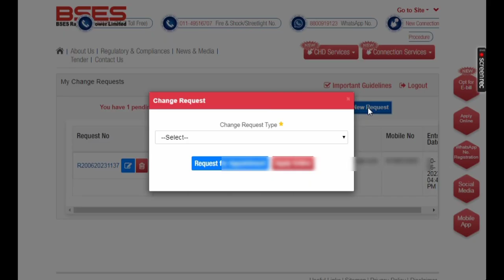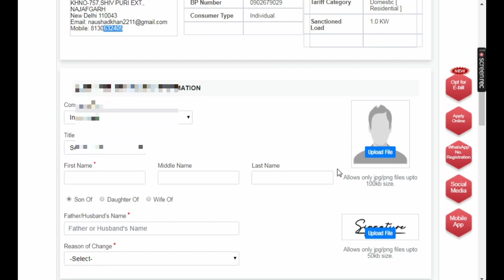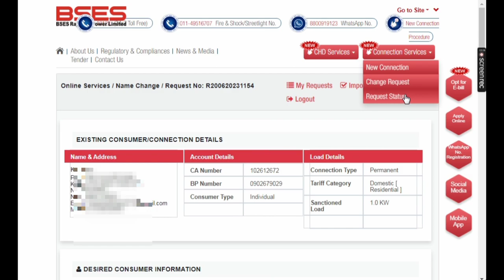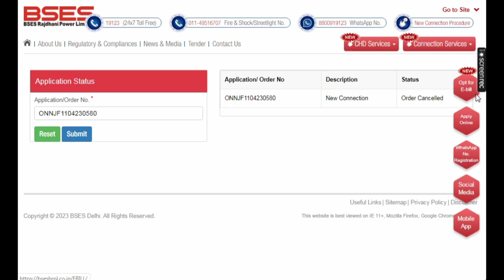How to change name in electricity bill online || Name change in Bses Rajdhani/Yamuna Ltd || Delhi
Related Topics -
How to change Name on electricity bill
How to change address on electricity bill
How to change owner details on electricity bill
Change Name on electricity bill
Change address on electricity bill
Change Anything On Your electricity bill
BSES ELECTRICITY BILL NAME CHANGE
How to change Name on BSES RAJDHANI
How to change address on BSES RAJDHANI
How to change anything on BSES RAJDHANI
How  to change Name on BSES YAMUNA
How to change address on BSES YAMUNA
How to change anything on BSES YAMUNA
Bijli ke bill me naam kaise change kare
bijli ke bill me name kaise change kare
name change in electricity bill
name change in bijli bill
how to change name in bses electricity bill
online name change in bses electricity bill
kaise kare name change
name change
thanyou for watching my chhnal
5G HUB CAFE
from:- Delhi (Dwarka)